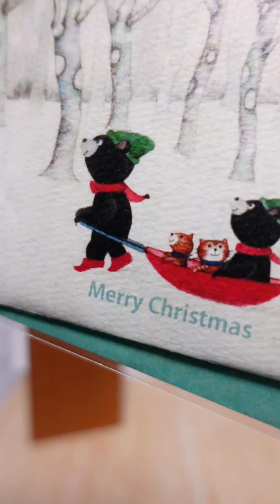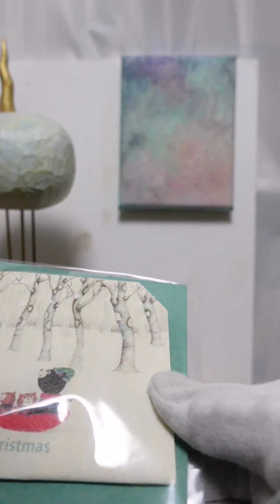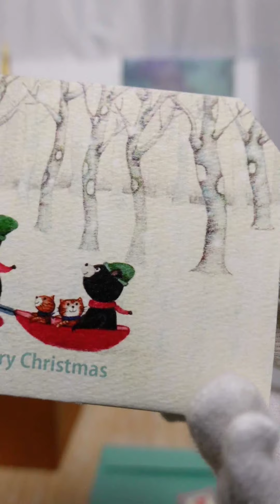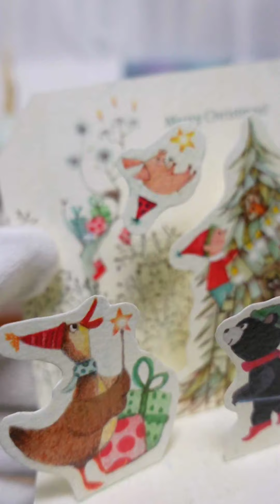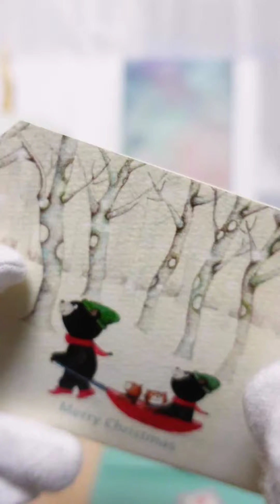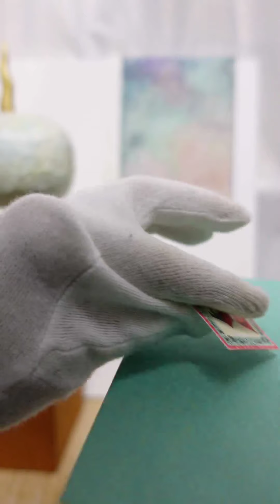"1920 Christmas In New York" / Tokyo Art Gallery "Picaresque" Owner English Live Vol.17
Today's Picaresque Owner recommend items.
Picaresque Art Gallery which is located at Sangubashi, Tokyo, Japan.To expand our art to the people's daily life, we introduce our gallerists recommended artwork, and artwork set which is selected under the one theme, through the livestreaming.
Failed to watch live streaming ?! No worries, we share with you this archive video.